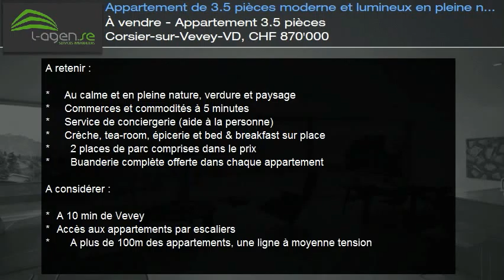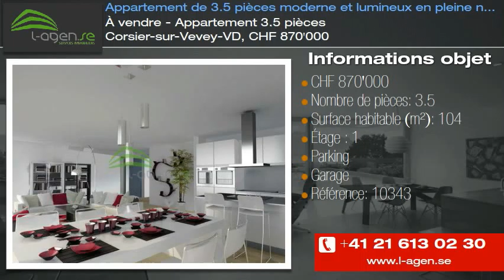À vendre - Appartement 3.5 pièces Corsier-sur-Vevey-VD, CHF 870'000